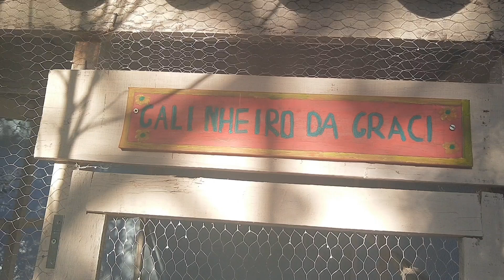Terminamos nosso galinheiro 💕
olá meus amores tudo bem com vocês 🤗espero que sim☺️graças a Deus conseguimos terminar o galinheiro,e foi bem a tempo para o nascimento dos pintinhos da Mabel,faltam alguns detalhes,mas o importante é que vai proteger os nossos bichinhos 💕